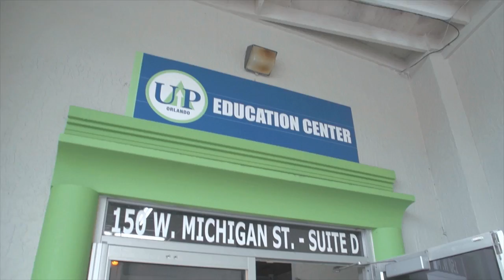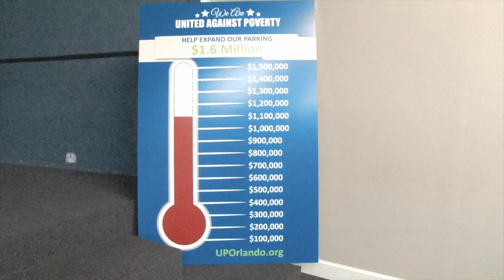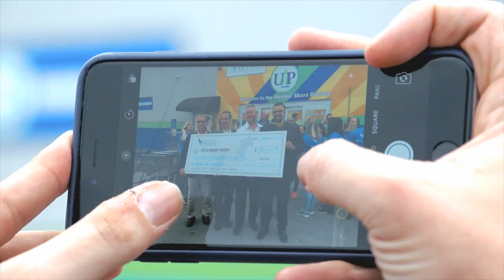IPM UP Video